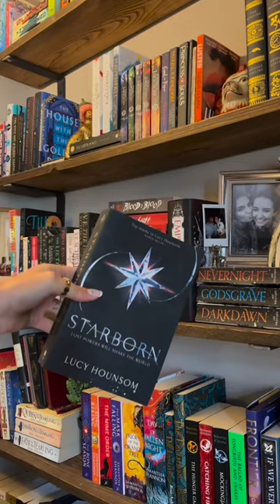Books That Made Me Forget I Was Reading 😭📚🔖bookrecommendations